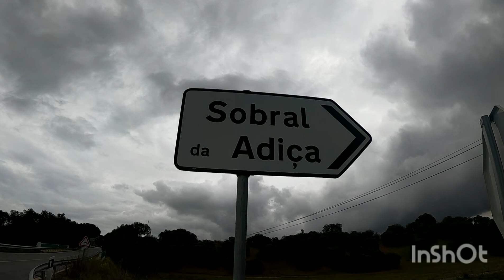II Passeio Caminhada Comissão de Festas de São Pedro em Sobral da Adiça